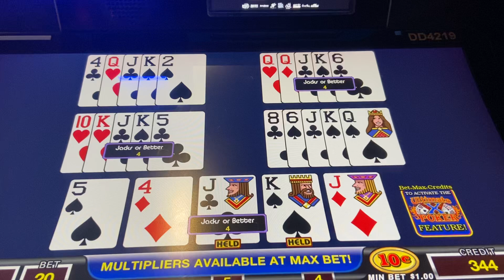Porker at the bar.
July 30, 2024 at Yaamava Resort and Casino
at San Manuel.